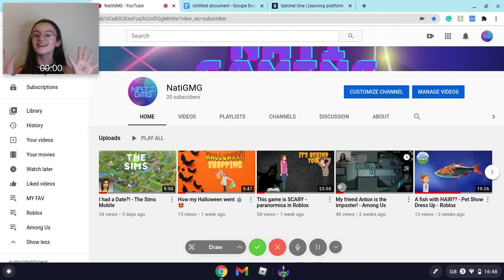Trying out Izzy's Fashion Shop! - The Sims Mobile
Hy guys! today we played the sims again and I found out about Izzy's Fashion shop, where I get a really cute skirt! Enjoy the video 😄